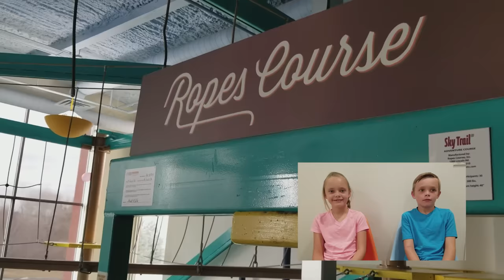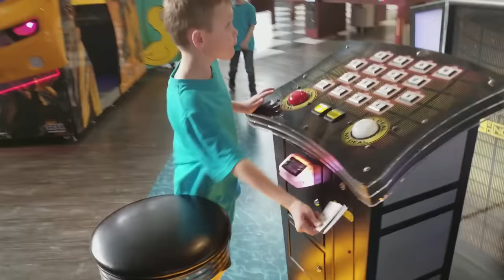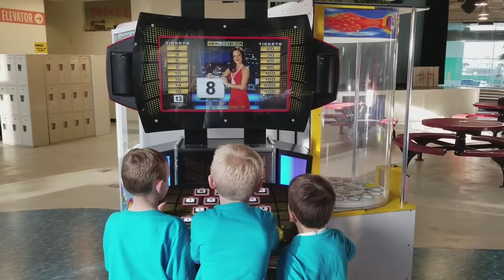BOYS vs GIRLS! Twins Birthday Party Challenge! Kids Fun TV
Boys vs girls!  Twin vs twin!  Brother vs sister!  Happy Birthday to our Kids Fun TV twins as they celebrate their 9th birthday at Provo Beach with the following boys vs girls team challenges:
Laser Tag, Croquet gold, and Arcade.  Team pink (girls) and team blue (boys) face-off in challenging and fun contests to see which team will dominate!  Birthday bash challenges are the way to celebrate!

Kids Fun TV:
Kids Fun TV, also known as the Fun Squad, is a fun family friendly channel created by the Skye family. Whether it’s challenges or fun action skits, the kids and their parents love to have fun and play. We have lots of boys vs girls challenge videos as well as twin vs twin challenges. We love box forts, toys and playing fun and exciting games. Whether it’s playing jokes on their dad with a toy, having an amazing birthday party, singing cover songs, creating movie remakes or having a fun superhero adventure, these funny kids love to have fun and play. Sneaky as a spy and skilled as a ninja, the Fun Squad members team up and work together to solve a mystery in each skit adventure. The children (Jack Skye, Jazzy Skye, Kade Skye, Kalia Skye and Kyler Skye) love to have lots of family fun in their skits and challenges.